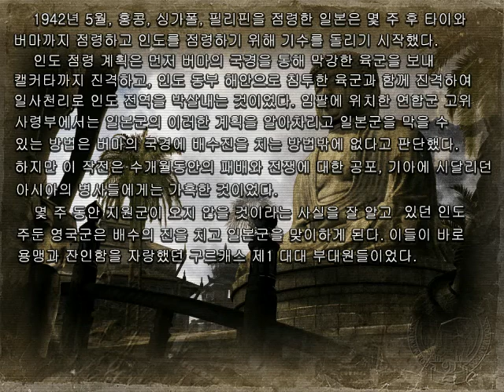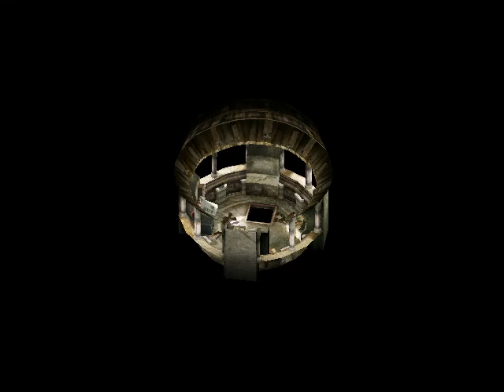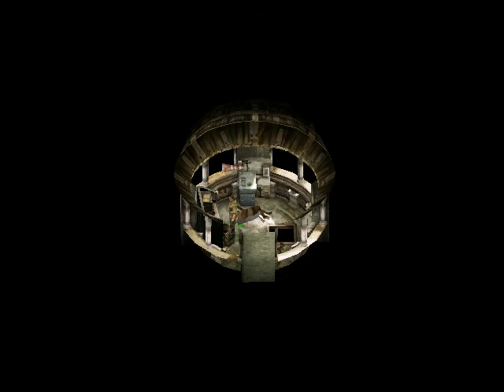Commandos 2: Men of Courage - mission 4[very hard]